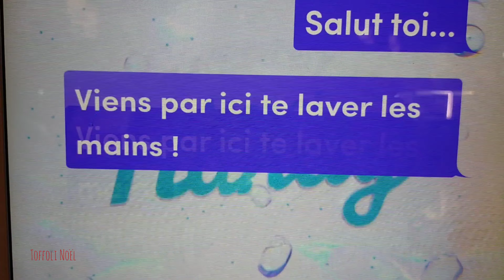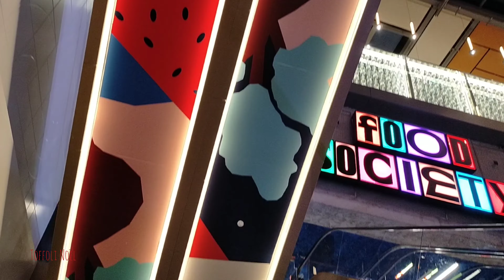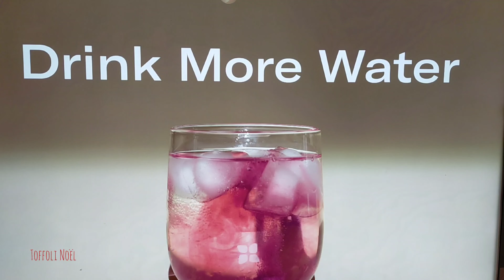Lyon 2022 Centre commercial la part-dieu by Night à travers mes yeux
centre commercial Lyon la Part-Dieu la nuit à travers un regard ludique